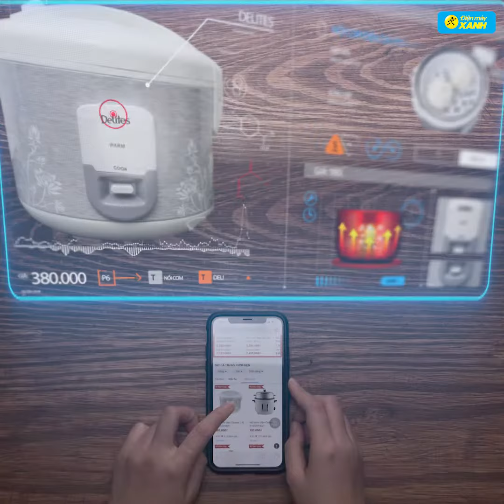Cách làm Cơm nắm lá cọ muối mè nhân ngày giỗ Tổ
Không chỉ nổi tiếng bởi mảnh đất quê cha đất tổ, Phú Thọ còn đi vào lòng người bởi những món ăn ngon miệng như: búp khoai kho, bưởi Đoan Hùng, thịt chua...Ngoài ra còn có một món ăn dân dã bình dị cũng rất nổi tiếng đó chính là món cơm nắm lá cọ

Hôm nay các bạn hãy cùng Điện máy XANH bắt tay làm món Cơm nắm lá cọ nhé!

Nguyên liệu làm Cơm nắm lá cọ muối mè:

🍙 Cơm nắm lá cọ:
2 Chén gạo
Nước
Lá cọ

🍙 Muối mè
100 gram muối hạt
10 gram mè trắng
1 muỗng canh muối hạt

Hãy luôn theo dõi và ủng hộ Điện Máy XANH nhé!